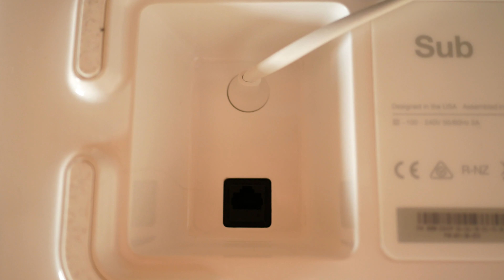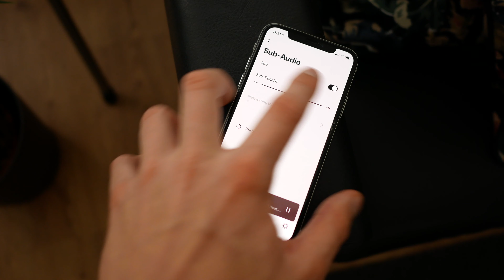Sollte man den Sonos Sub 3. Generation kaufen?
In meinem Sonos Sub 3. Generation Review auf Deutsch teile ich meine Meinung nach einem 1,5-monatigen Test des neuen Sonos Sub Gen 3 mit euch!
▶ Sonos Sub 3 Preis bei Amazon
▶ Sonos Sub 2 Preis bei Amazon
▶ Sonos Arc Preis bei Amazon

Mein Smartphone
Meine Kamera